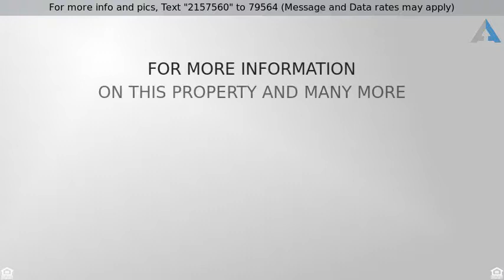Priced at $325,000 - 308 Rolling Meadow, Spartanburg, SC 29303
To see this European style custom home call today.

To see this European style custom home call today. Close to 85 Easy to Spartanburg or Gvl. This home has rare quality and workmanship crafted by the talented owner. It features a 2 story exterior entrance and foyer. An office with french doors and built in bookcases. The hall way offers directional options leading  to the great room, the kitchen or the master.  The great room has a fireplace,  views of the backyard with easy access to the deck and patio.  It is  open to the kitchen and breakfast area yet cozy by itself.  The kitchen features lots of counter space,  a center island, desk and book cases, and views. Formal Dining is perfect for entertaining.  The garage is spacious and the drive is wide with  an extra pad. Come see to appreciate this home's value, condition and ambience.